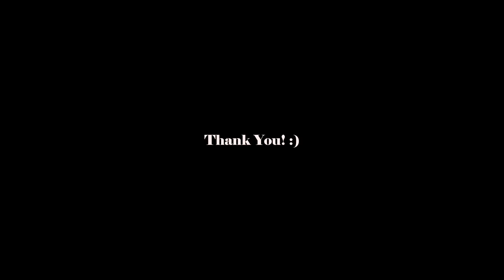Swag se swagat dance by Boy and girl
Swag se swagat Dance